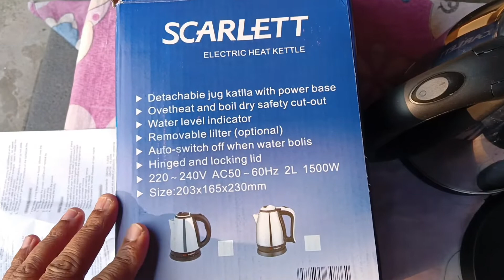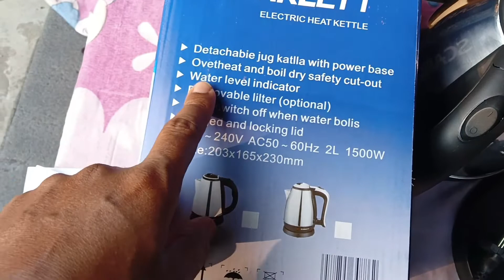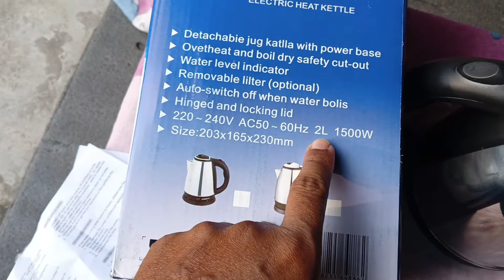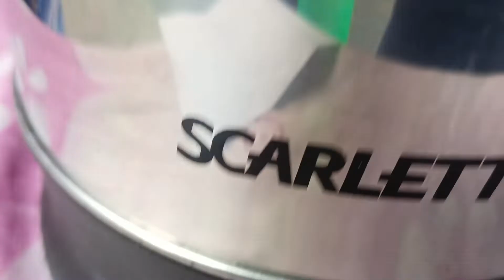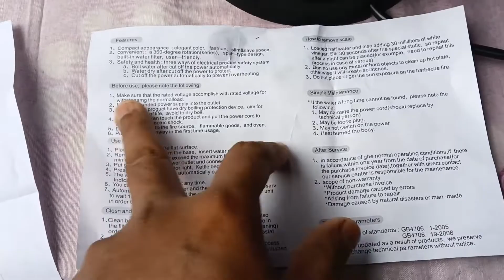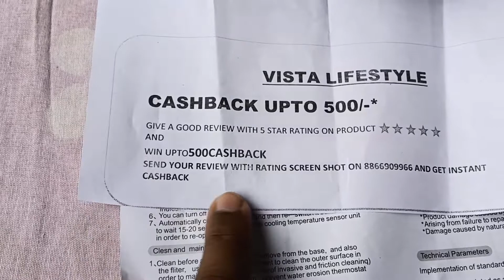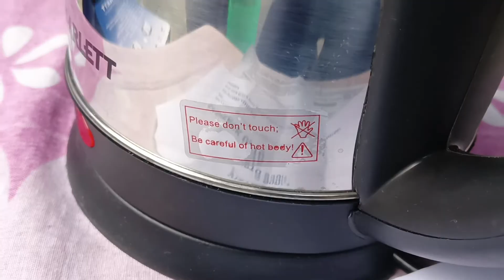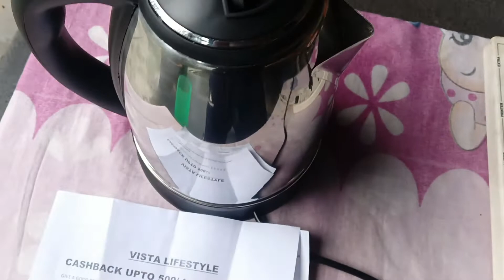Unboxing and Review Vista Electric Kettle Purchased from Meesho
softech manitech Meesho link 🔥 How-to Guide. Tips & Tricks relating to Android Phone, Smartphone, Mobile Phone, Tutorials, Gadgets, Templates, Make Money, Application Software etc. 🔥G Suit 🔥 BlueHost